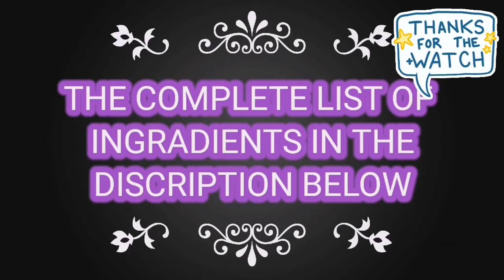GAWIN ITO SA CHICKEN BREAST|| SARAP NA SIGURADING TAOB ISANG KALDIRONG SINAING|NICAH VLOG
CHICKIN BREAST WITH TWEST OF HONEY

INGREDIENTS:

Boneless chicken breast
Garlic
Ginger
2 tsp sesame oil
3 tsp soy sauce
3 tsp honey
Butters
Spring onion

History:

Food historians claim that teriyaki was first invented by Japanese chefs in the 17th century, along with a number of other dishes that incorporated grilled or roasted meat. Teriyaki dishes later became popular in the United States, during the 1960s, with the rising popularity of Japanese restaurants.